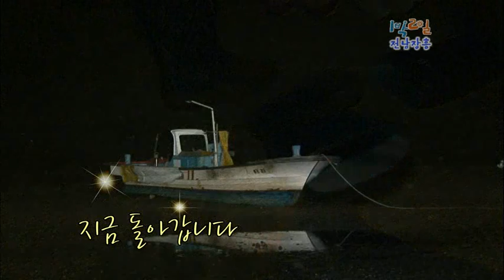[해피선데이] 1박 2일 - Two days and one night 20101128 # 004